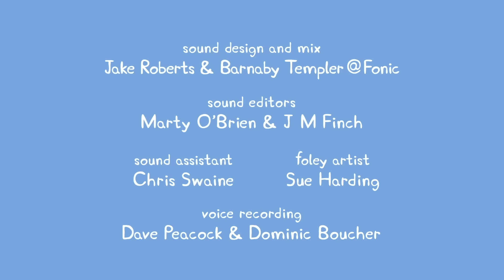CartoonKiDs BR - Peppa Pig em Português Brasil- Episodio Completo 5x04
Bem-vindos ao CartoonKiDS BR.

Peppa Pig, PJ Masks, Charlie e Lola, Miss Moon, Ben e Holly, Lelê e Linguiça e muitos outros desenhos você encontra aqui.
Canal com desenhos infantis para crianças até 5 anos de idade.

Peppa Pig em Português Brasil com Novos Episódios Dublados Completos
Vários Episódios da Nova Temporada da Peppa Pig 2018